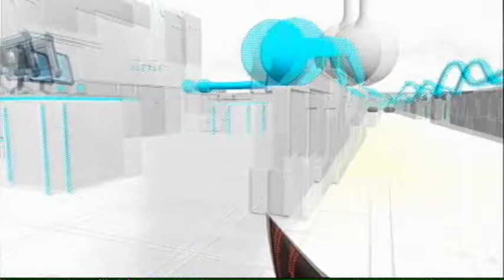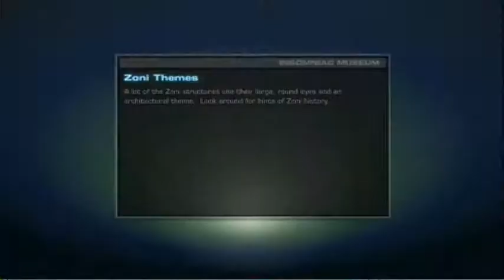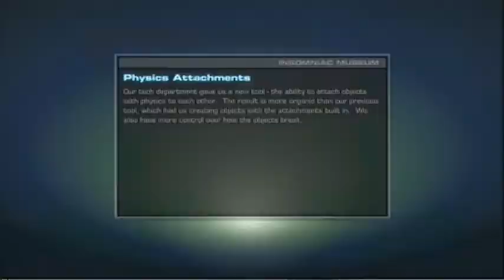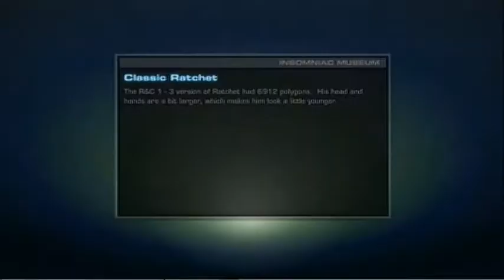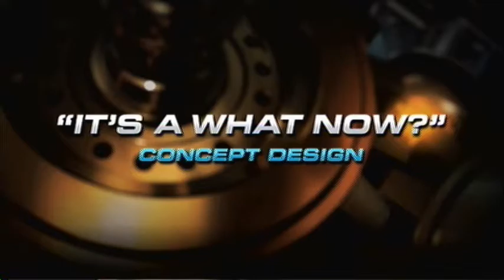(136) A Crack In Time (Insomniac Museum)